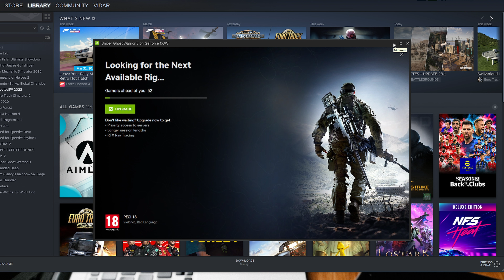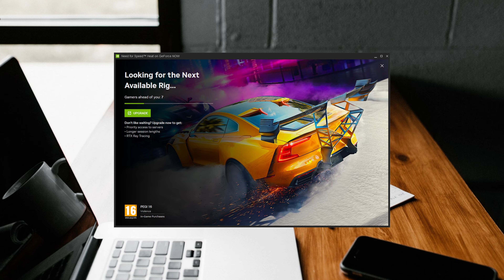En Eski Bilgisayarlarda En Güncel Oyunlar Nasıl Oynanır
GeForce Now nasıl bir platform?

Güçlü donanıma ya da dizüstü bilgisayara sahip olmadan NVIDIA ekran kartlarının gücünü yansıtarak uzaktan bağlantı yolu ile Steam, Epic Games, GOG ve Ubisoft platformlarından yer alan oyunlara GeForce NOW platformu üzerinden erişip; burada işlenen oyunun kullanıcının cihazına stream (yayın) edilmesi sayesinde kullanıcıya yeni bir oyun deneyimi sunuluyor.

Dolayısıyla artık oyun severlerin yüksek donanım gerektiren oyunları oynaması için iyi ekran kartları, yüksek performanslı işlemciler satın almasına veya oyunu indirmek için yeterli disk alanlarına sahip olması gerekmiyor. Kullanılan donanım gücü dışında sadece internet bağlantısının iyi olması gereken bu hizmette, NVIDIA tarafından açıklandığı üzere, GeForce NOW, 60 FPS'de 720p için 15 Mbps ve 60FPS'de 1080p için 25 Mbps hız ile optimum performansa ulaşıyor.